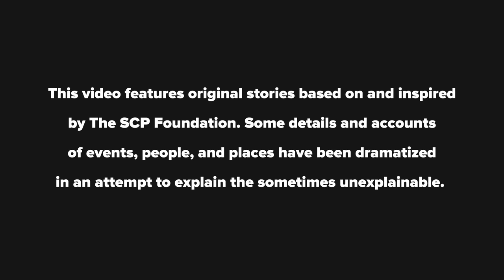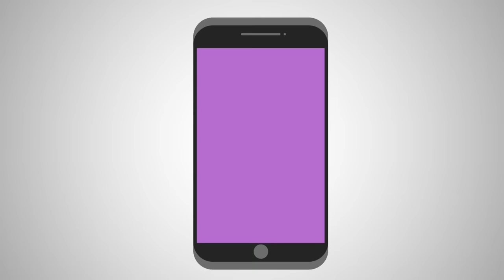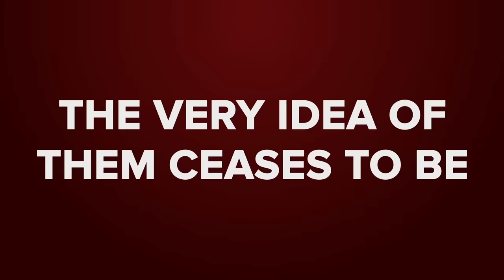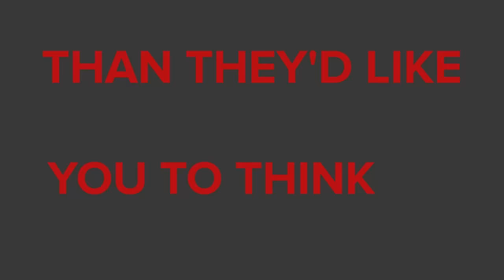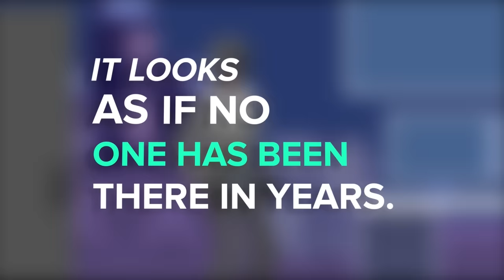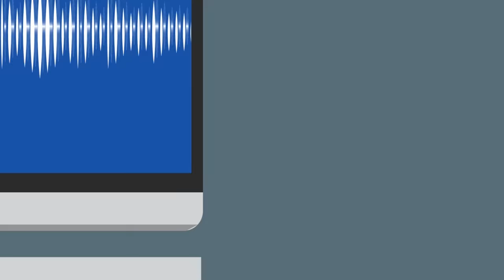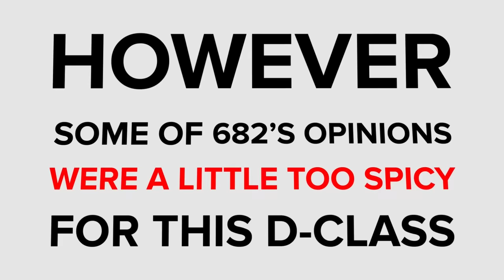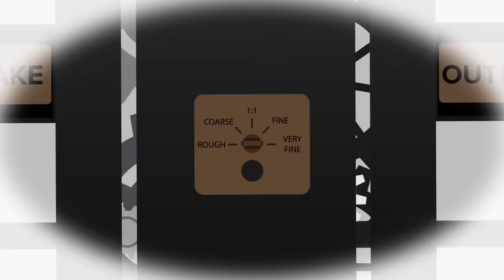10 Hours of SCP Stories To Fall Asleep To (Compilation)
00:00 SCP-049 - the Plague Doctor Captured
14:25 SCP-343 - God
25:12 SCP-001 - When Day Breaks
39:08 SCP-173 - The Sculpture Tale
52:22 The Lost SCP - SCP-000
01:04:41 SCP-001 - Which is the Real 001?
01:16:03 SCP Chaos Insurgency Explained
01:28:05 SCP-049 Cures SCP-096 of the Pestilence?!
01:45:57 SCP-106 - The Old Man Escape
01:56:06 SCP-5000 - The Suit
02:07:22 The Plane That Never Was SCP-787
02:21:47 SCP-978 - Desire Camera
02:32:27 SCP–2935 – O, Death
02:44:17 SCP-5031 - Yet Another Murder Monster
02:58:54 Termination Attempts SCP-682
03:13:17 SCP-001 - The Scarlet King
03:27:28 SCP-066 - Eric's Toy
03:38:33 What If SCP-096 Was Put Inside SCP-914?
03:59:01 SCP-096 VS SCP-343
04:17:55 SCP-1730 - What Happened to Site-13?
04:29:27 SCP-087 - The Stairwell
04:42:41 The Eye Pods - SCP-131
04:54:19 SCP-082 - Fernand the Cannibal
05:05:28 SCP-1730 - Epic Final Battle at Site-13
05:16:47 Was SCP-682 Really That Hard to Kill After All?
05:35:48 SCP-001 - The Gate Guardian
05:49:22 SCP-3000 - Anantashesha
06:01:13 SCP-5000 - Why?
06:15:27 SCP-348 - A Gift from Dad
06:27:19 SCP-2000 - Deus Ex Machina
06:40:02 SCP-1861 - The Crew of the HMS Wintersheimer
06:53:17 SCP-662 - Butler's Hand Bell
07:04:17 SCP-049 VS SCP-173
07:23:35 SCP-1548 - The Star, the Hateful
07:39:46 SCP-5094 - Miss J's Whiz Kidz Schoolhouse
07:51:18 SCP-914 - The Clockworks
08:04:06 SCP-187 - Double Vision
08:17:29 SCP-354 - The Red Pool
08:29:27 Can SCP-049 Cure the Pestilence in SCP-3008 Infinite Ikea?
08:46:43 SCP-3663 - TUNNEL MONSTER